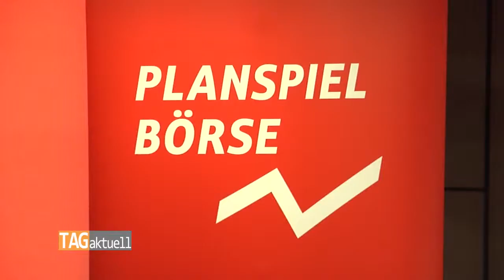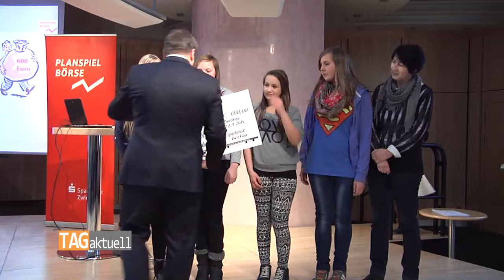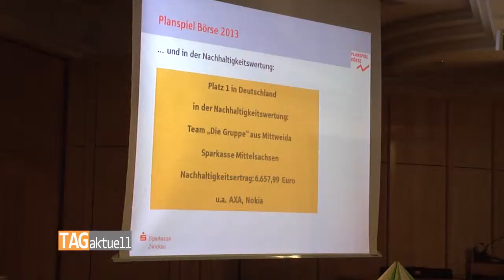Sparkasse Zwickau zeichnet Planspiel Börse Gewinner aus